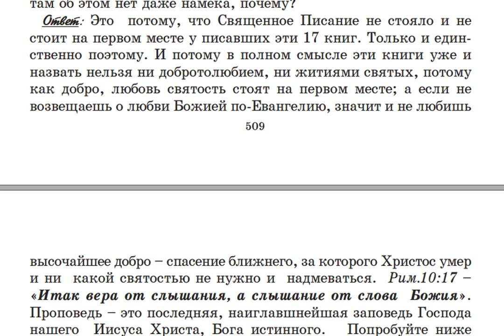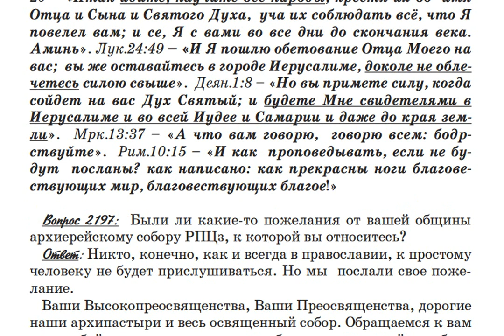2196. Почему в Добротолюбии нет даже намёка на проповедь?